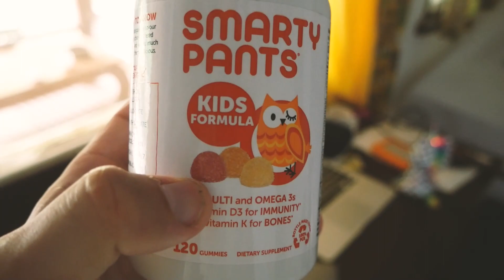Ep3: When work is life, but you love it!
In this third installment of our new life in Kenya, we take you on a little bit of a "day in the life" whilst talking more about our own personal projects that we're continuing whilst being out here.
Yes thats right, we keep ourselves very very busy!

Our Personal Socials:
Adam - @imadamrogers
Ina - @chasingfreedomdaily
Malia - @maliasadventures